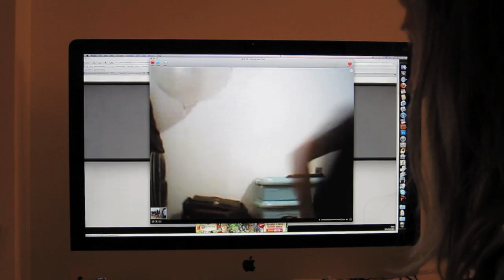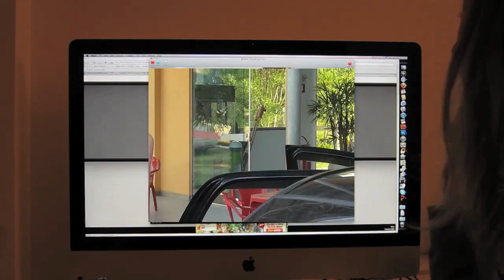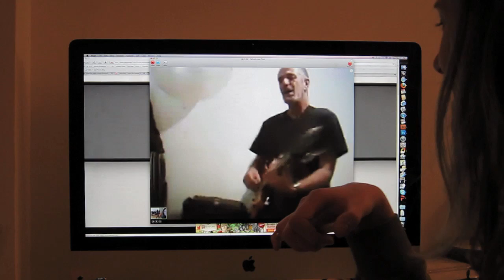Jean Trad Dia dos Pais.mov